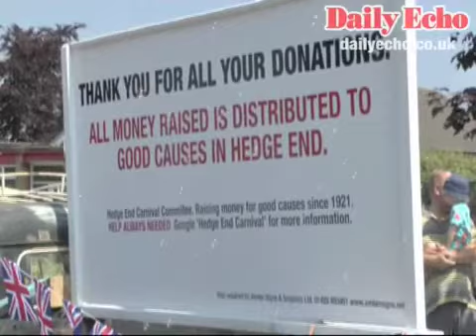Hedge End Carnival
Hundreds of people line the streets to see the Hedge End Carnival Parade.